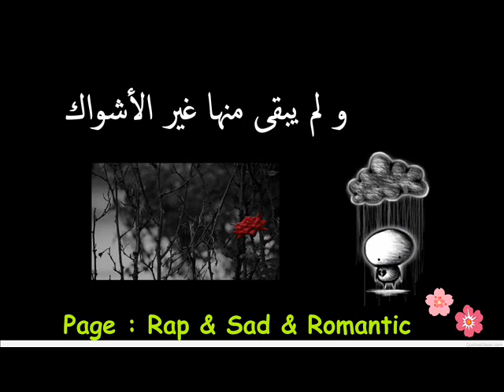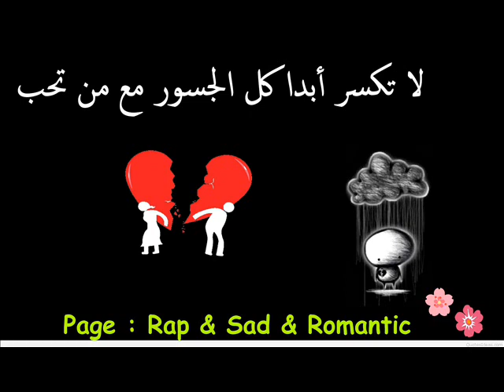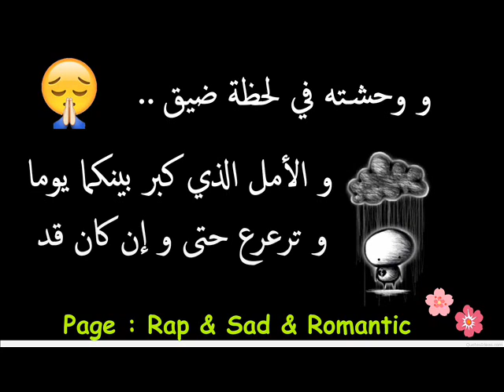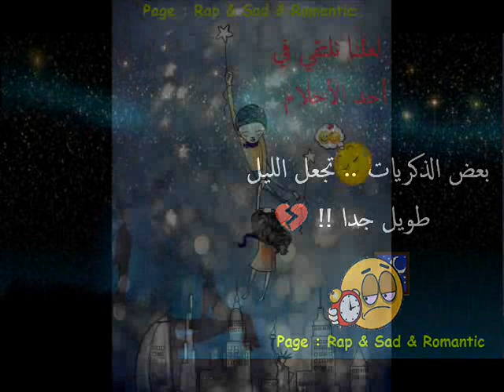لا تندم على حب عشته